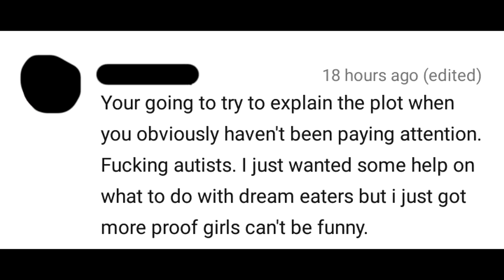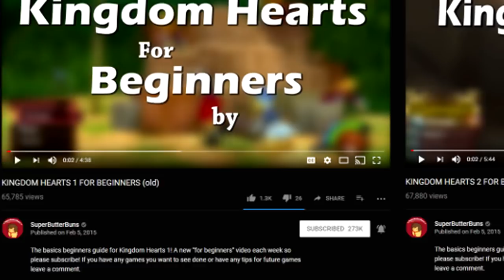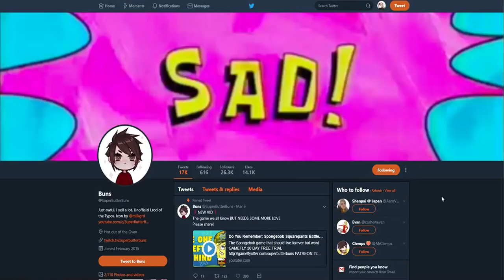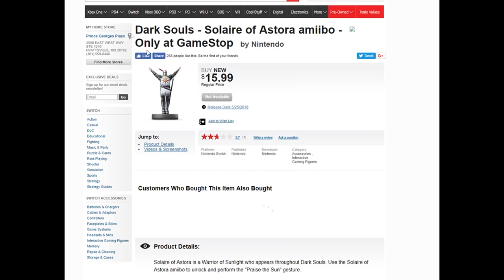SUPERBUTTERBUNS FOR BEGINNERS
The basic beginners guide to SuperButterBuns. Happy April Fools~
LINKS ON HOW TO SUPPORT BUNS BELOW!